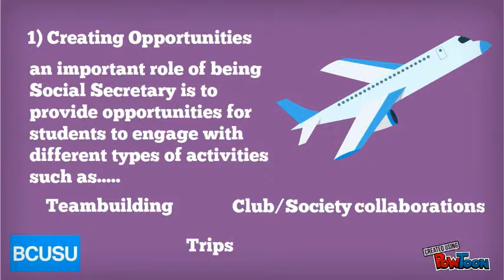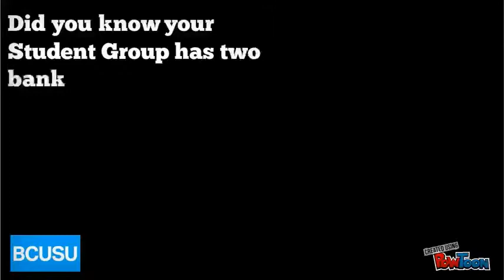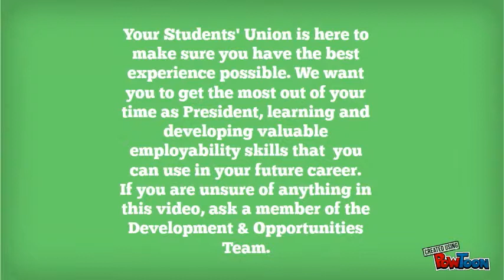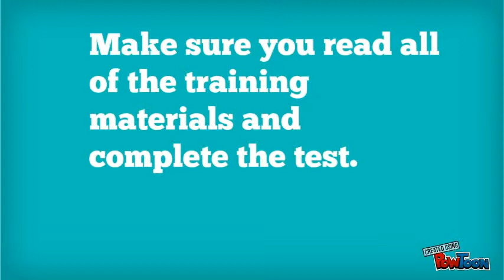Social Secretary - 6 Steps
This video highlights the 6 steps to becoming the best social secretary for your student group here at BCUSU. Follow these steps and use the additional information provided and you will be amazing. If you require any help throughout the year planning activities or events, just contact a member of the Development & Opportunities team at BCUSU. Remember to complete the rest of your training.-- Created using PowToon -- Free sign up . Make your own animated videos and animated presentations for free.  PowToon is a free tool that allows you to develop cool animated clips and animated presentations for your website, office meeting, sales pitch, nonprofit fundraiser, product launch, video resume, or anything else you could use an animated explainer video. PowToon's animation templates help you create animated presentations and animated explainer videos from scratch.  Anyone can produce awesome animations quickly with PowToon, without the cost or hassle other professional animation services require.